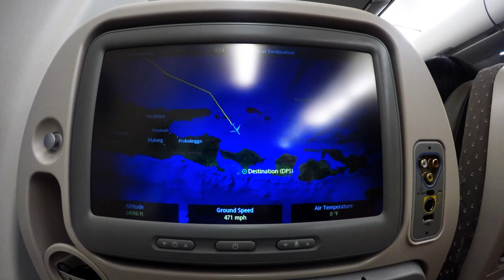Bali, Indonesia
A short edit of my trip to Bali, Indonesia. Includes USAT Liberty shipwreck dive, Mt. Batur volcano sunrise, Kuta sunset, waterfalls, Barong dance, Elephant safari and lots of monkeys!

Remember to watch in 1080p HD or higher!

Locations: Ubud, Taro, Lake and Mt. Batur, Tembok, Tulamben, Lovina and Kuta Beach and more.

Filmed using: Go Pro Hero 3/4 Black editions and Olympus EM-1